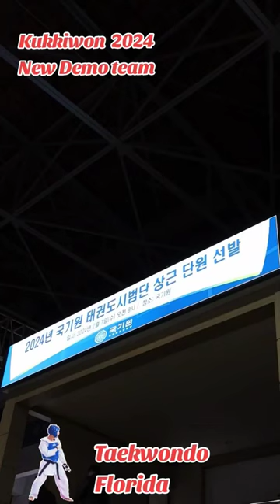TAEKWONDO 2024 Demo Team recruitment.